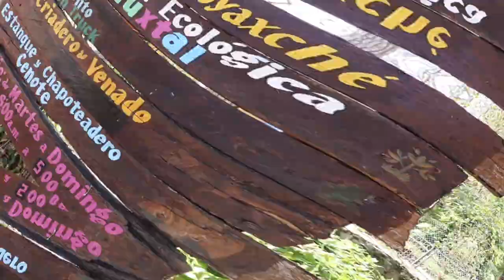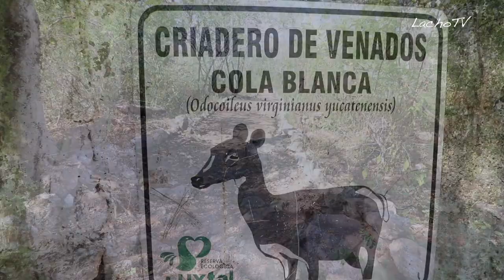Hacienda DZOYAXCHÉ en la Reserva Cuxtal | Mérida, Yucatán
Visitamos la Hacienda DZOYAXCHÉ en la Reserva Ecológica Cuxtal, Yucatán, descubrimos un cenote Maya tipo caverna completamente virgen, aquí  te compartimos nuestra experiencia.

*Este video fue realizado en Febrero 2020*